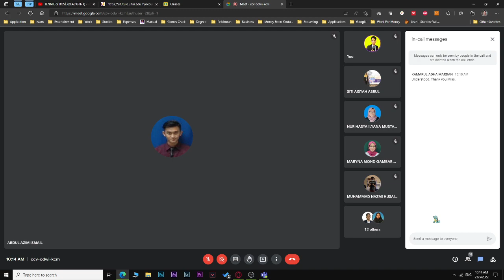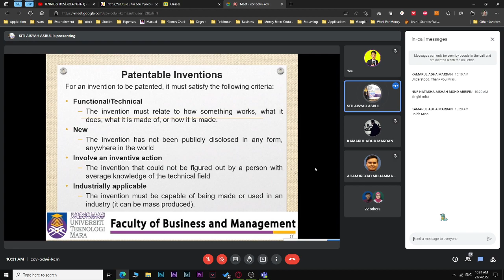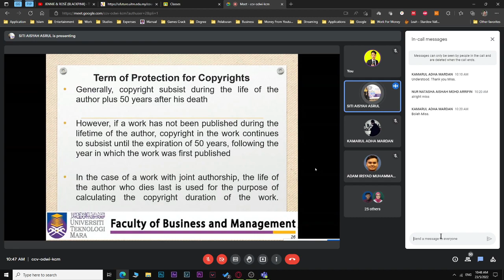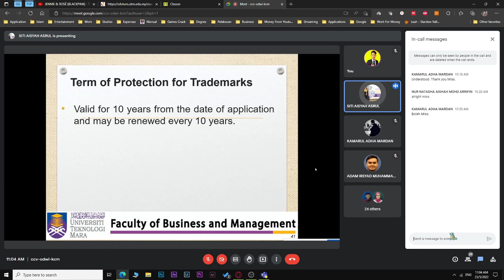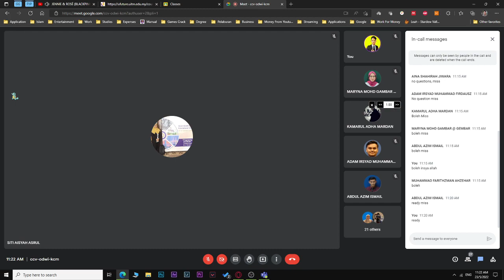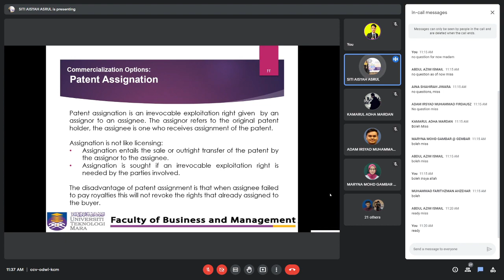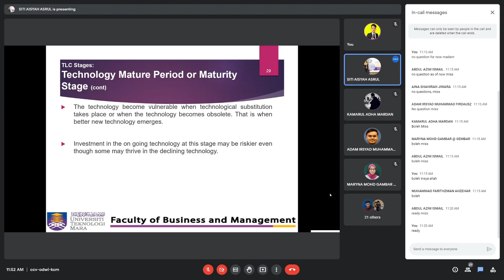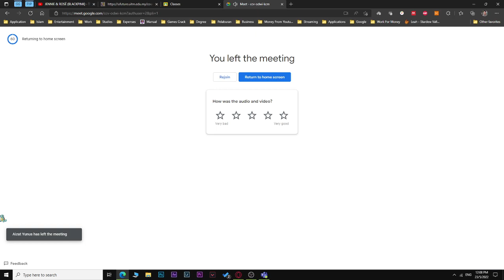SEM 6 Week 8 ENT600